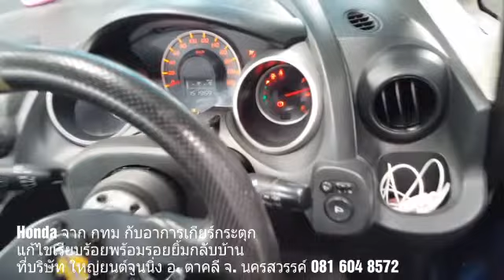Honda แก้ไขเกียร์กระตุก พร้อมรอยยิ้มกลับบ้าน